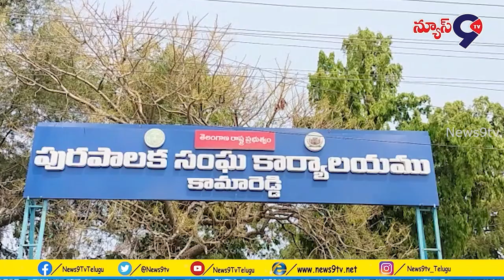డబల్ బెడ్ రూమ్ ఇళ్ల కేటాయింపులో గోల్మాల్